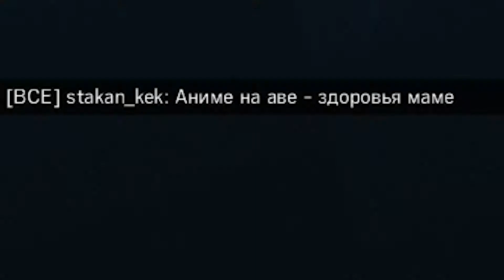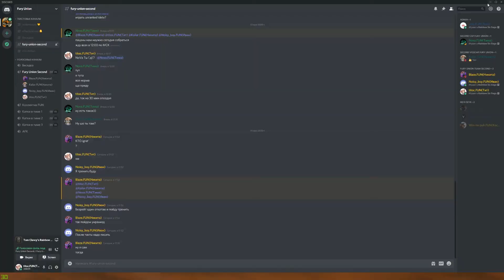WELCOME TO СЕКТА...ОЙ, КИБЕРСПОРТ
Я удивлен тем, что на прошлом видосе почти 40 просмотров...Вопрос кАк?